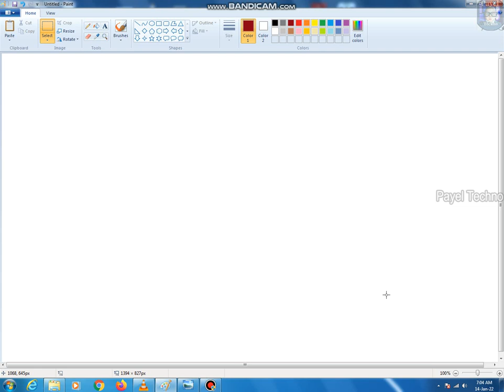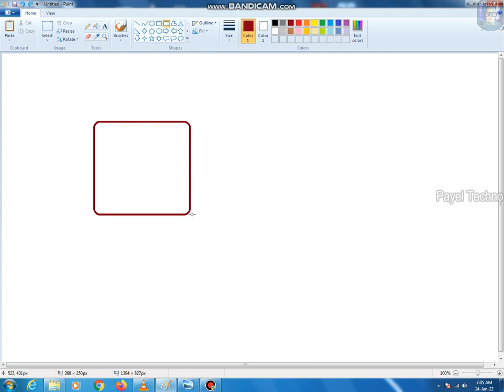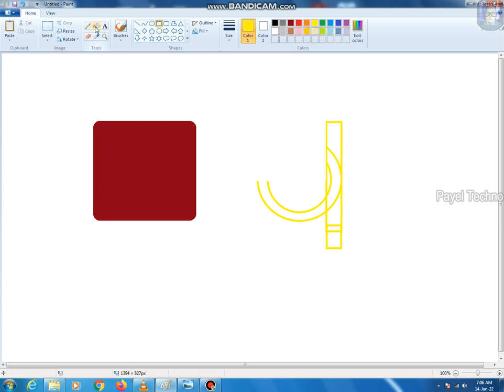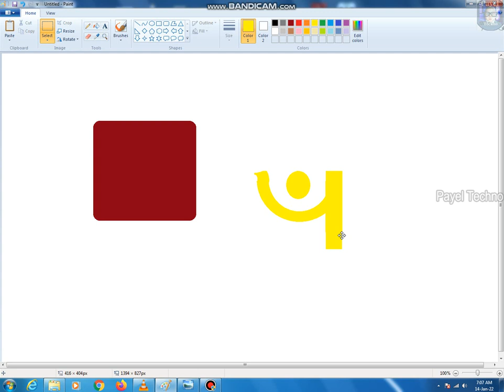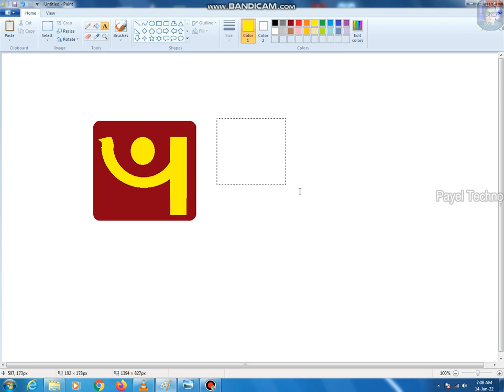How to Make Punjab National Bank logo in MS Paint | Create PNB logo in MS Paint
Hi
Welcome to "payeltechno"
How to create  Make Punjab National Bank logo in MS Paint.